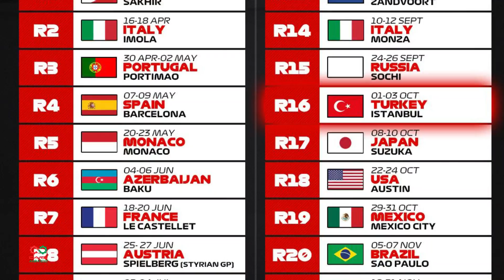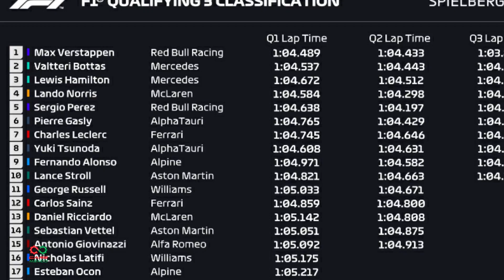CHECO O GASLY I ¿QUIÉN SE QUEDA Y PORQUÉ?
LA PELEA POR EL ASIENTO EN RED BULL
Se acerca la pausa de verano en el campeonato de Fórmula 1 de este año, y con ella la denomindad “Silly Season” en la cual los rumores de contrataciones o bien renovaciones empiezan tomar forma para dejar de ser rumores y convertirse en realidades.
En el caso de Red Bull mucho se especula acerca de la extensión de contrato para el mexicano Sergio Pérez, la cual parece mero tramite, sin embargo un viejo conocido en la estructura del equipo a empezado a asomarse y levantar la mano como una posible opción para el equipo austriaco, nos referimos al francés Pierre Gasly.
El francés ha declarado su intención para ser tomado en cuenta por Red Bull.
“Mis resultados con AlphaTauri "en el pasado han sido recompensados directamente o muy rápidamente con un salto a Red Bull".
"Creo que podría rendir de la misma manera (que Pérez), por lo menos. No sé qué pasará con Red Bull al final. Ellos tienen la pelota de su lado, porque manejan mi carrera, tienen el control", expresó desatando asi una leve polemica por su afirmación que fue como dardo hacia Checo Pérez.